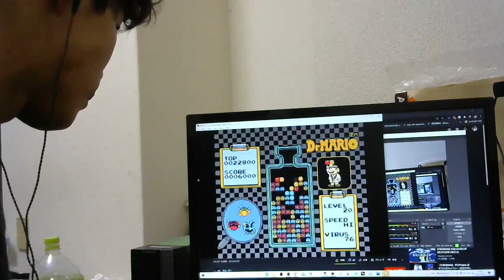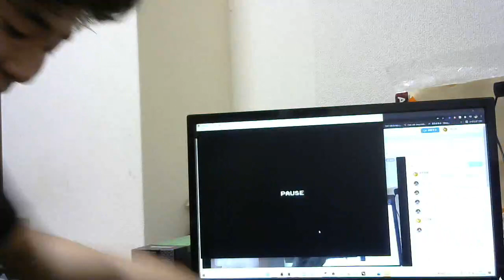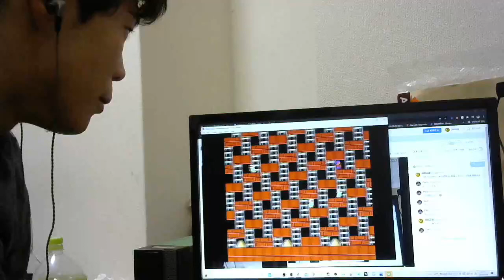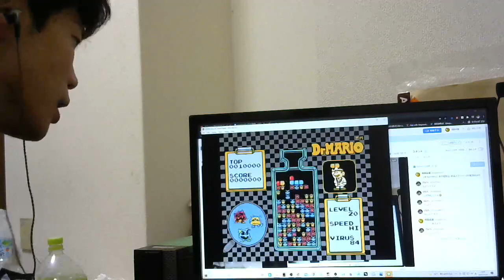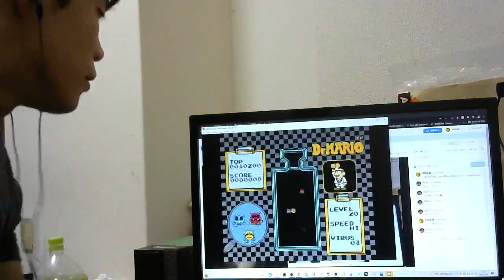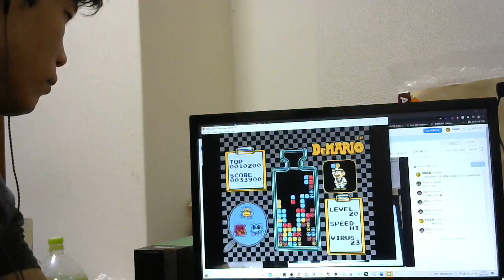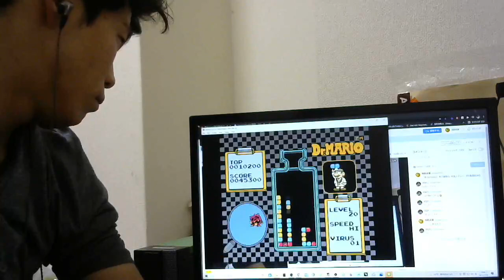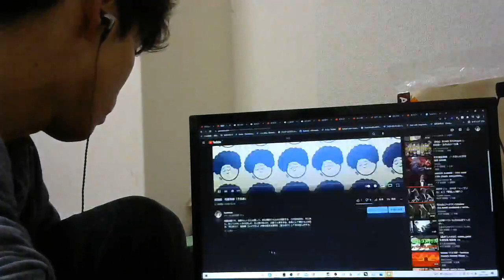[ツイキャス] 【東方project】東方紺珠伝 原曲メドレー【作業用BGM】 / 古楽講座 (2021.11.03)